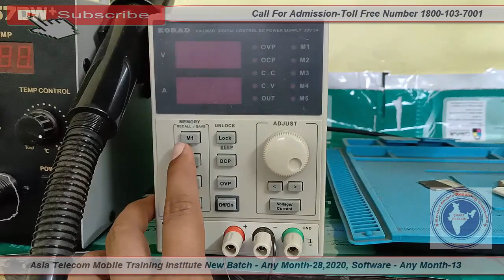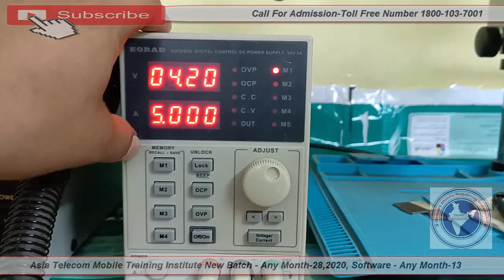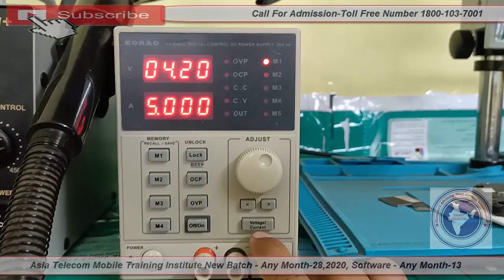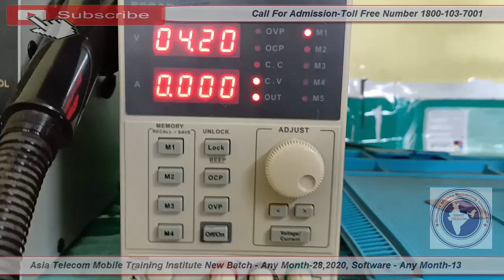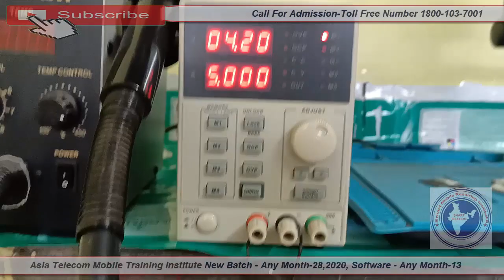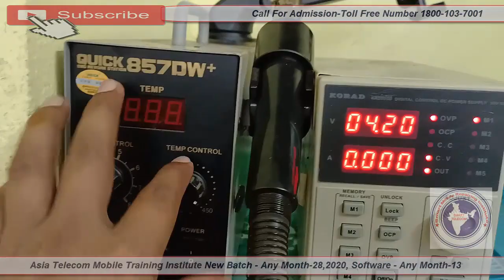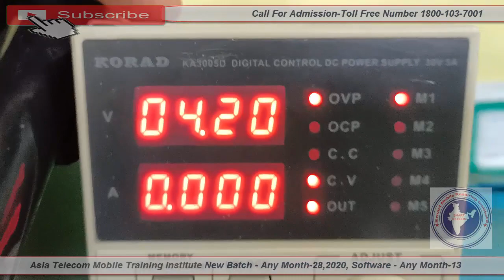How To Use Dc Power Supply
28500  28 FEB 2020 Batch Date Open

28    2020  - Hardware & Software ( One Month ) 28500/-

13  2019 - Software ( 10 day only Full Software ) 15000/-

15/  5 Oct     - EMMC 10 Day 8 hour no copy pen Class For Professional Only Fees - 20000/-